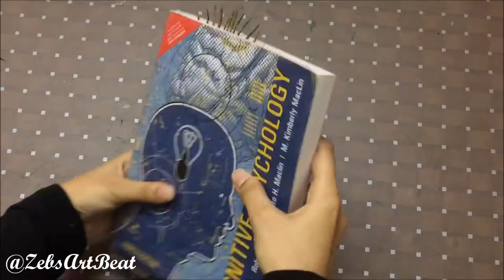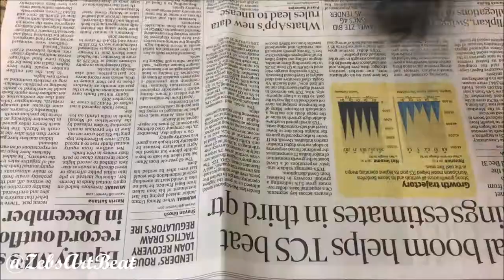How to make a Feather Bookmark | Glue Gun Hacks | DIY Cute Bookmarks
Hope you enjoyed and got inspired by this Hot Glue Peacock feathered bookmark. It's different from my usual videos, so do hit the thumbs up of you want more such videos.

Peacock feather Bookmark | Satisfying Art | How to make a Bookmark using Glue gun

Our Other YouTube channel :
ZebsFoodArt